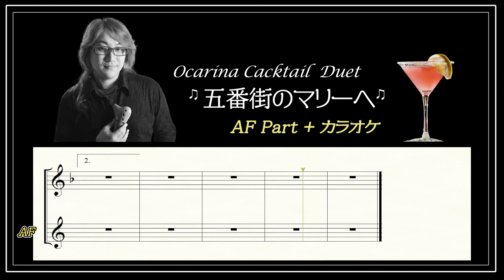オカリナ奏者みるととデュエット 『五番街のマリーへ』 みるとが演奏するアルトFのセカンドパートと合わせてアルトCのファーストパートを練習しよう！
【耳で聴きながら、目で確認♪】 楽譜をご覧いただけます！ ぜひご活用ください。

【曲のご紹介】
｢五番街のマリーへ｣は、1973年（昭和48年）10月25日に発売された日本のバンド、ペドロ&カプリシャスの5枚目のシングルで、代表曲のひとつです。のちに、同グループのボーカル、高橋 真梨子さんがソロで歌いました。 【オカリナ二重奏の聴きどころ♪】 1コーラス目は、原曲に近いアレンジ、そして2コーラス目にはちょっぴりアドリブが入っています。アドリブを取り入れながらもしっとりと2本のオカリナが重なるところが魅力です。

ちょっぴり背伸びしたい
オカリナ大好きな方のための お洒落な「みるとアレンジ」
デュオ＆ソロ楽譜集
2021年10月1日に発売

オカリナ奏者みるとの人気シリーズ 「みるとオカリナカクテル Volume 1」に収録された14曲を、 アルトC管とアルトF管による二重奏で演奏できるよう、 みるとがアレンジいたしました。

それだけではありません！

当初の「みるとオカリナカクテル」は、 ややハードルが高くて演奏を断念してしまったという方のために、 ソロの部分を簡単にしました。 今回新しく発売される楽譜を使って、 お友達と二重奏を楽しんでもよし！ ちょっぴり背伸びして、お洒落にソロパートを吹いてもよし！

オフィス樹　公式ネットショップ　「マシュマロマーム」

「みるとオカリナカクテル Volume 1　 カラオケCD付楽譜集」 もお求めいただけます。

【元祖オカリナカクテルはこちら！】
みるとオカリナカクテル①デモ演奏

【備考】 このデュオ＆簡単ソロ楽譜集には、 オカリナ奏者みるとの演奏CDとカラオケCDは付いていません。

 「みるとオカリナカクテル１」に付属のCDをお使いいただくか、 下記の各種ストリーミングおよびダウンロードサイトで 音源をご利用いただけます。

●「みるとオカリナカクテル１」みるとの演奏（フルバージョン）

●「みるとオカリナカクテル１」カラオケ

【商品についてのお問合せ先】
 株式会社オフィス樹エージェンシー

【みるとオカリナスクウェアのご紹介】

オンラインサロンでは、毎月様々なイベントやワークショップが行われ、オカリナ愛好家の方々との交流も楽しんでいただけます。